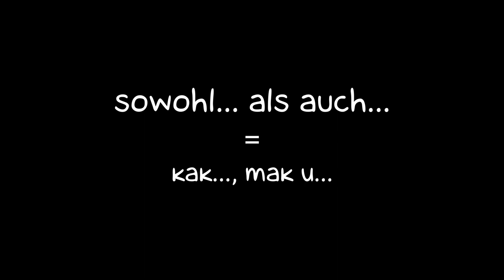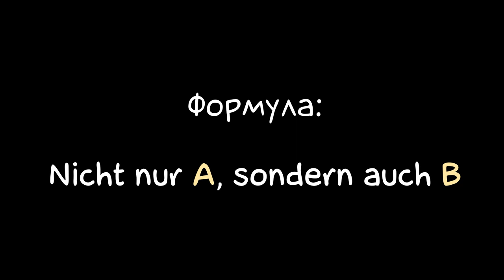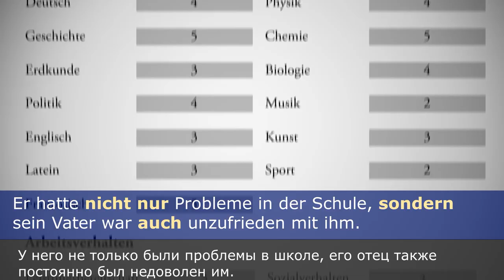sowohl... als auch… & nicht nur…, sondern auch… | Doppelkonjunktionen #02| Deutsch B1 B2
Ролик о значении и употреблении двойного союза sowohl... als auch… (как…., так и… ) и  синонимичного ему nicht nur…, sondern auch… (не только…, но и…).
Двойные союзы sowohl… als auch   (как… так и… ) и  nicht nur …, sondern auch (не только…, но и…) cинонимичны.  И тот и другой  союз объединяют два элемента или действия,  выделяя их среди остальных.

Формула: sowohl A  als auch B
Вторая часть краткая, относится к тому же субъекту или действию что и первая часть.
Sowohl regionale als auch internationale Küche ist unsere Spezialität.
У нас готовят как региональную, так и интернациональную кухню.
Двойной союз nicht nur …, sondern auch
- вторая часть может быть как краткой, так и полной:
Пример краткой второй части:
Die Bar gehört nicht nur dir, sondern auch mir.
Этот бар не только твой, но и мой.
 - может соединять не только члены предложения, но и  два главных предложения:
Er hatte nicht nur Probleme in der Schule, sondern sein Vater war auch ständig unzufrieden mit ihm.

sowohl... als auch…
- gebraucht man hauptsächlich zur Verbindung von Satzgliedern.
- seltener verbindet sie Hauptsätze (die Sätze haben dann das gleiche Subjekt und das gleiche finite Verb)

 nicht nur …, sondern auch
 - der erste Teil "nicht nur" darf nicht getrennt werden, der zweite Teil "sondern auch" darf getrennt werden:

Eine gute Außenbeleuchtung schmückt nicht nur, sondern bietet auch Sicherheit  für die Bewohner und Gäste.

Aufgabe: Nachdem du das Video gesehen hast, ergänze den Satz:

Sowohl Tiere, als auch Menschen_____________?

Andere Doppelkonjunktionen :

Weder... noch | #01